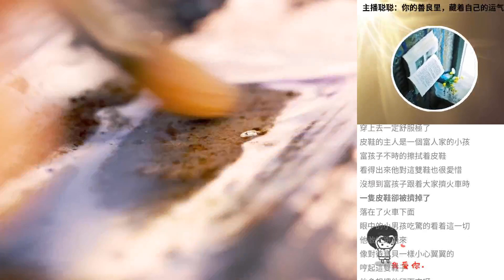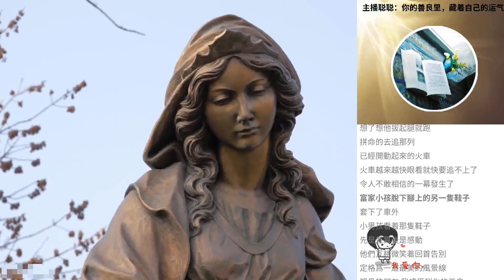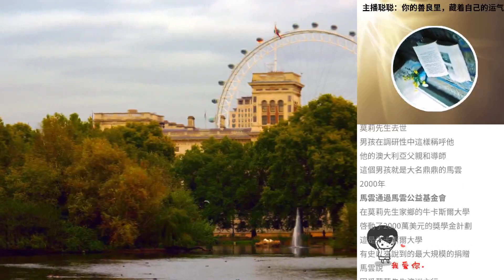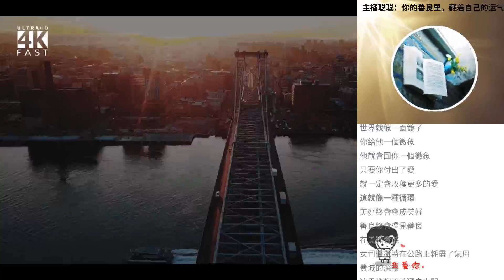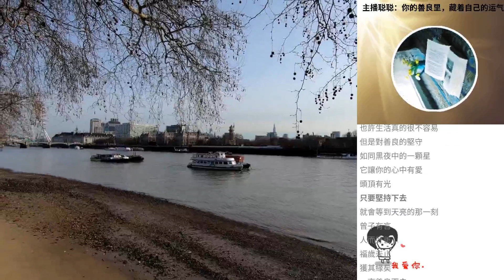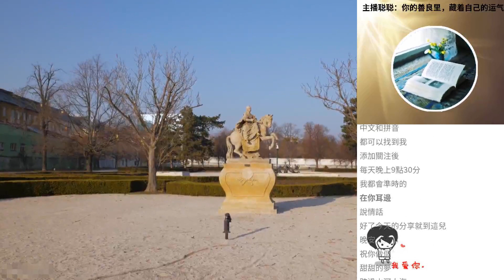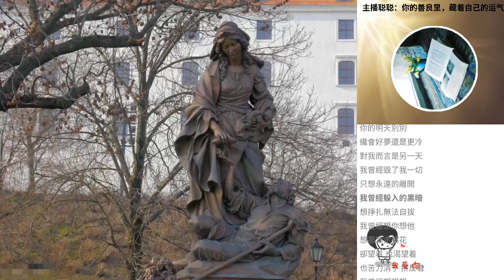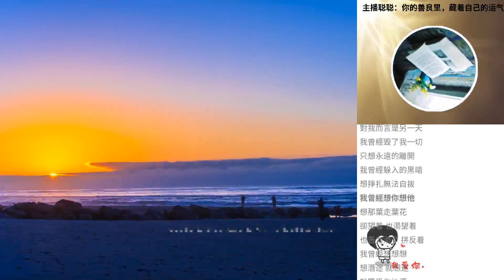主播聰聰：你的善良裡，藏著自己的運氣